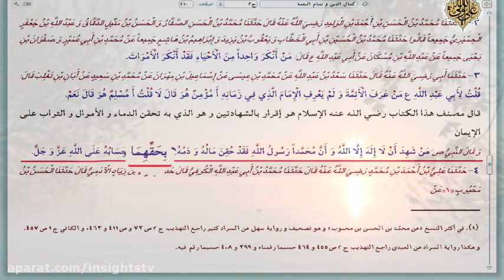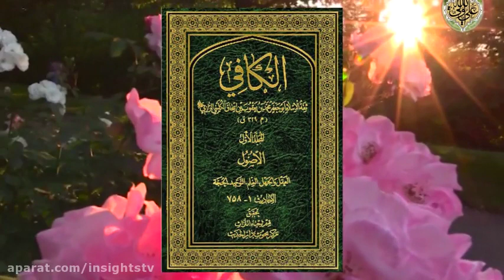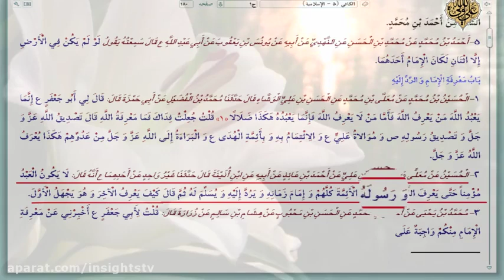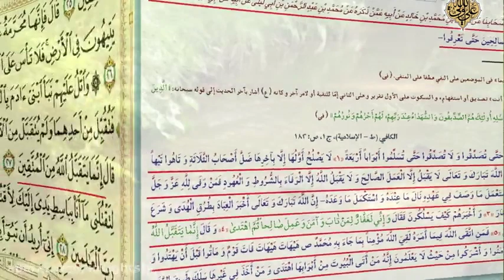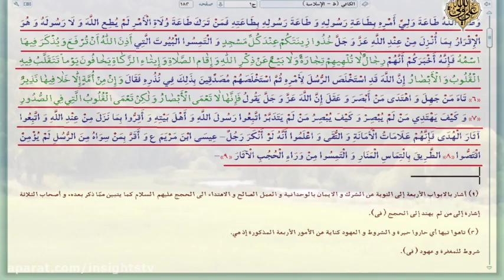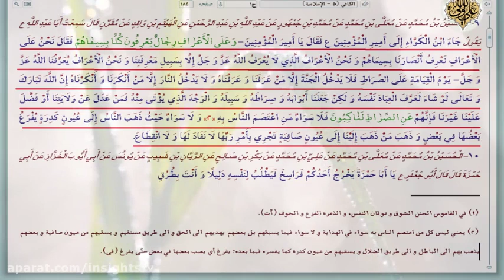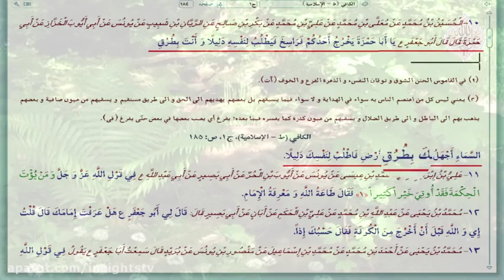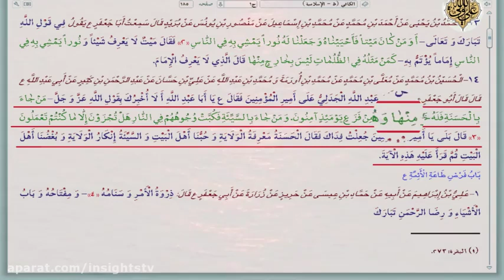Imamology Basics - 023 - Who denies Imams = انما یتقبل الله من المتقین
A servant (anybody) cannot be a believer unless he knows Allah and the Messenger and all the Imams and the Imam of his time and turns towards him for clarification of doubtful matters and obeys him. Then he added: How can he know the last Imam when he does not know the first Imam and is not aware of his Imamate? + Imam Baqir (a.s.) saying: No one either knows or worships Allah but the one who knows Allah and knows the Imam of his time from us Ahlul Bayt (a.s.). And the person who does not